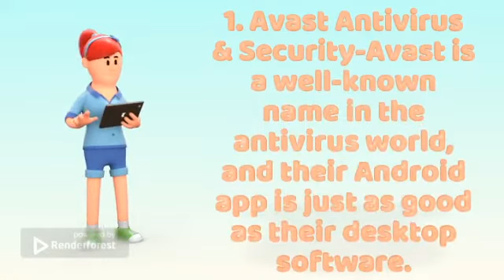Best Antivirus Apps for Android free